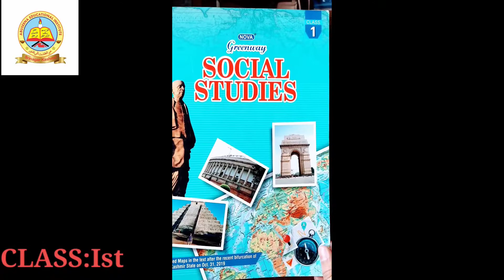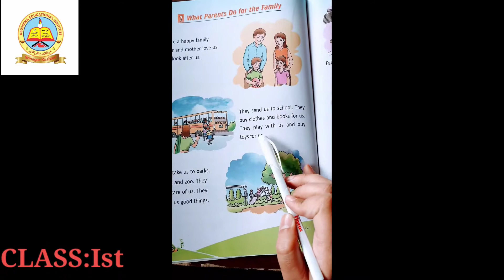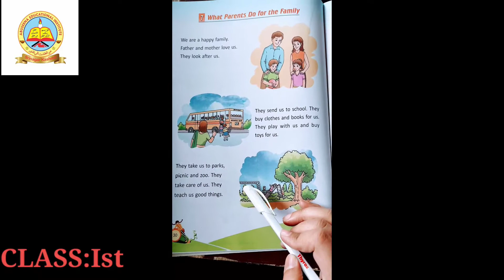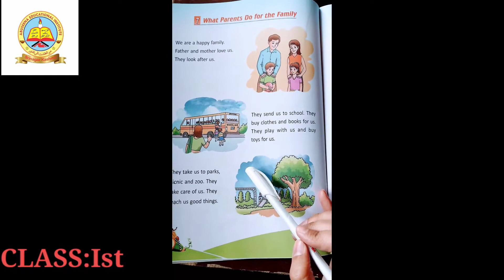Class 1st Social Science (What Parents do for a Family) lecture 2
Class:-1st
Subject:- Social Science
Topic:- What Parents do for a Family